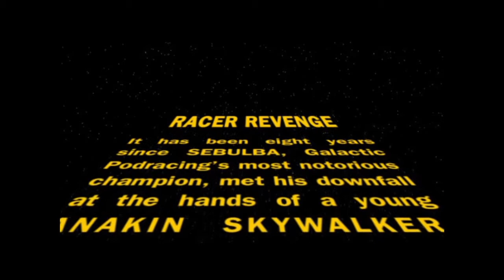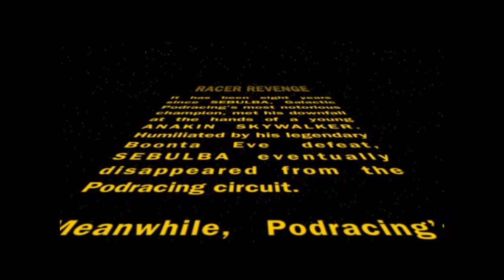SWRR S1 Anakin 1 - Mos Espa Open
Now this is Pod Racing!